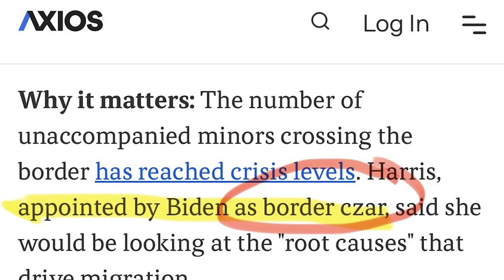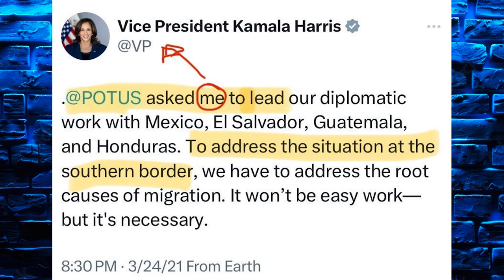The Media is GASLIGHTING You About Kamala Harris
⏩ Orwellian: Media Try to Purge the Record that Kamala Harris Is Joe Biden's Border Czar
⏩  Outro: The Witch - Karl Casey @ White Bat Audio
   • 80s Retro Horror Synth  - The Witch /...
⏩ Intro: Night of the Creeps - Karl Casey @ White Bat Audio
   • 80s Horror Synth - Night of the Creep...